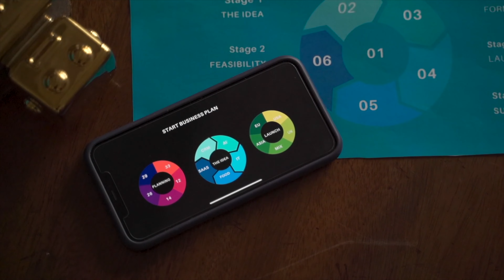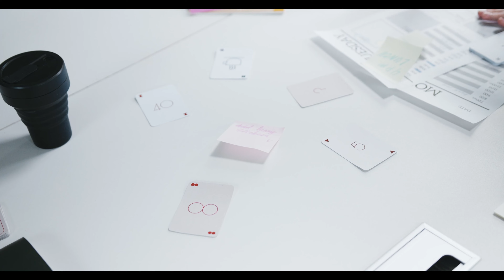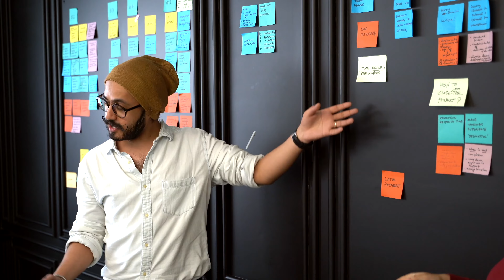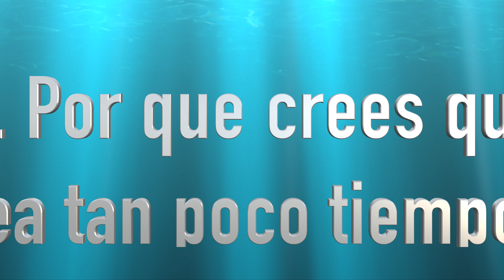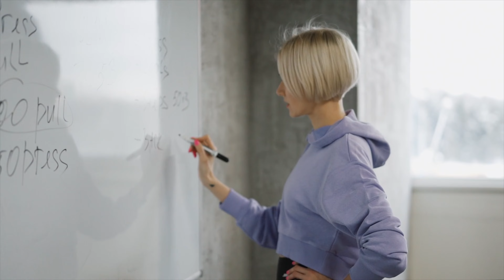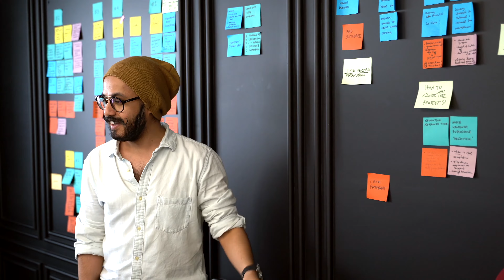Cómo estimar esfuerzos de tareas con la estimación Póker: Scrum Planning | Método Fibonacci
Una de las tareas más difíciles en la planificación Ágil, es la estimación de los esfuerzos de una tarea, para ello se usan diferentes métodos siendo el más destacado el ''Planning Póker''. Hoy pretendo hablarte de como estimar esfuerzos con la serie de Fibonacci.

◥◣◥◣◥◣ MANGOOLS SEO FACIL DE USAR PARA POSICIONAR TU BLOG ◥◣◥◣◥◣

◥◣◥◣◥◣ CREDITOS & MENSIONES ◥◣◥◣◥◣
🎵 TechSmith Assets For Camtasia | Free Audio Resources

🎵 Wondershare Filmora X Musica Bank
◥◣◥◣◥◣ SERVICIOS RECOMENDADOS "PRUEBAS GRATIS" ◥◣◥◣◥◣
📌 Obten un prueba gratis de Audible Plus
📌 30 Dias de Amazon Prime gratis
📌Prueba Audible Premium Plus y gana dos Audiobooks gratis
📌 Prime Music 30 dias gratis
📌 Prime Student 6 Meses gratis

◥◣◥◣◥◣ ARTICULOS QUE USO O HE USADO ◥◣◥◣◥◣
📌SSD M.2 para Mac
📌Altavoces de reemplazo para Mac
📌Kit de Destornilladores
📌Pulsera anti-estática
📌Cover para Mac
📌Tipode para vlogs / Estabilizadores

AURICULARES
📌Micrófono condensador profesional
📌Microfono de zolapa
📌Alfombrilla / Mousepad
📌Swich para puertos HDMI
📌Camara deportiva
📌Kit de asesorios para camaras deportiva
📌Baterías adicionales
📌Camara todo terreno
📌Web Cam
📌Aro de luz
📌 La mejor video consolas para que la pases cool